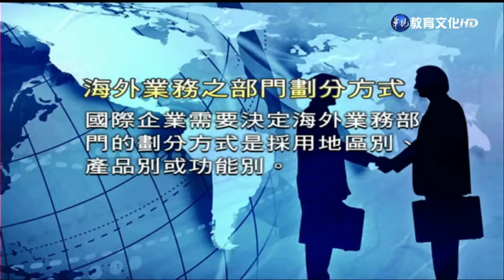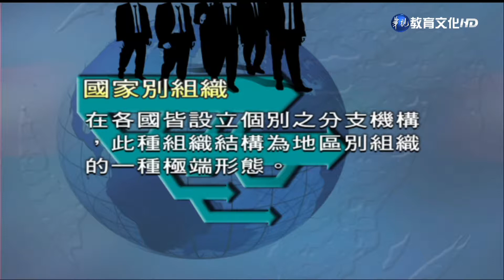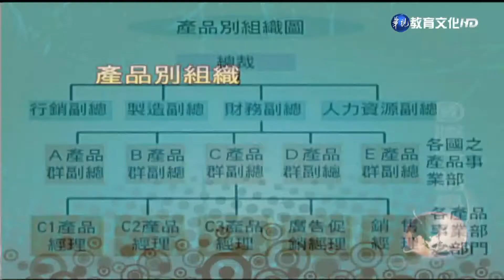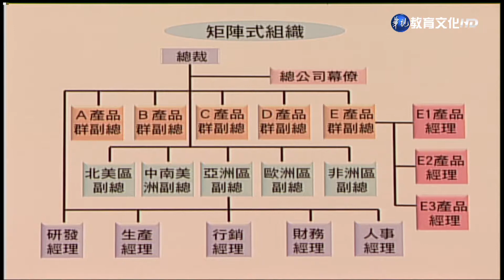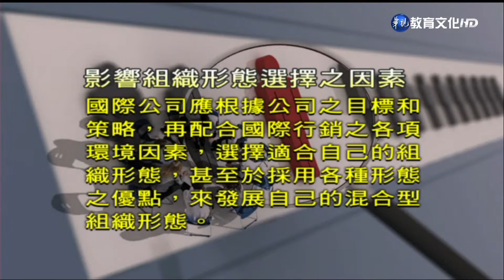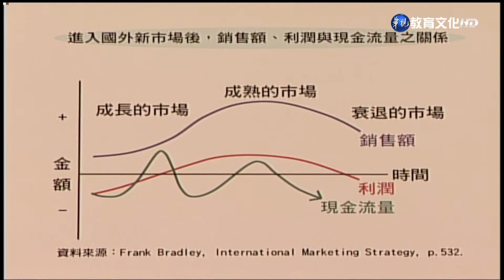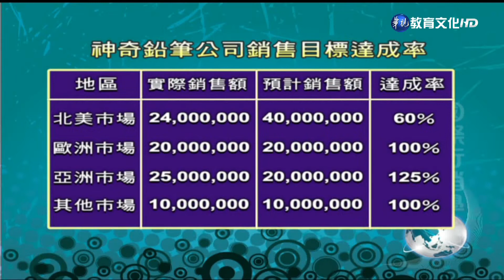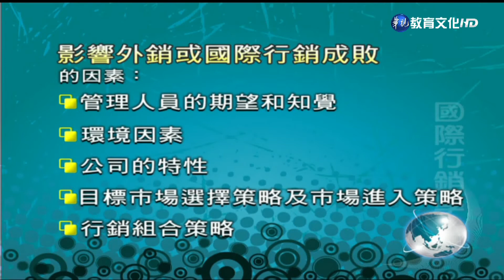國際行銷學（商專） 第17講